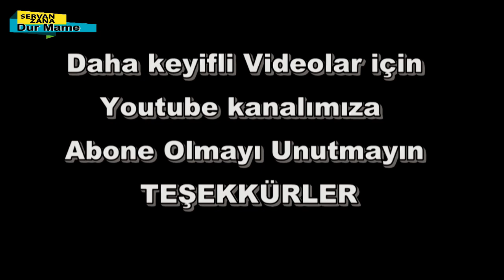Dünyanın 7 Harikasından 1'i Kanada Nyagara Şelalesine GİTTİM